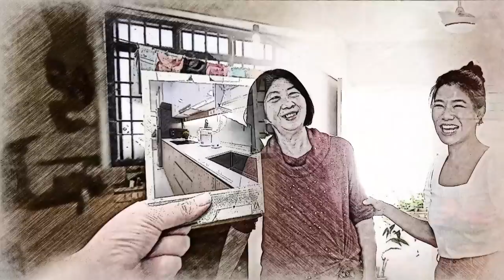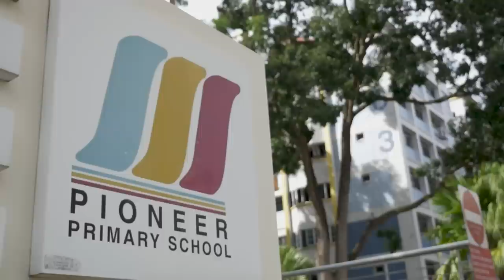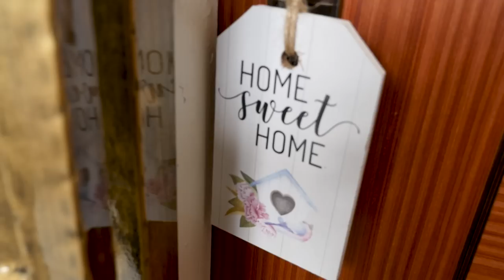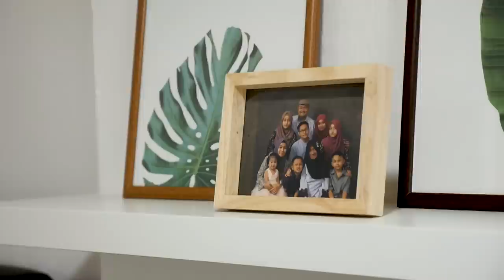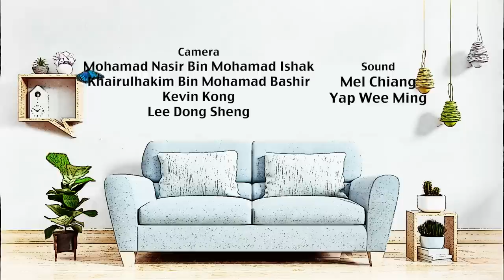RenovAID S9 EP12 (FINALE) | Will ID Mark achieve his goal for Ayman after locating several issues?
Ayman’s family home is finally cleared and ready for an overhaul. Interior designer Mark has some bold changes to make, but he’s facing major roadblocks. Bad weather and the flat’s poor condition, has revealed some shocking integrity issues. Three weeks may be too little time for Mark to achieve his vision.